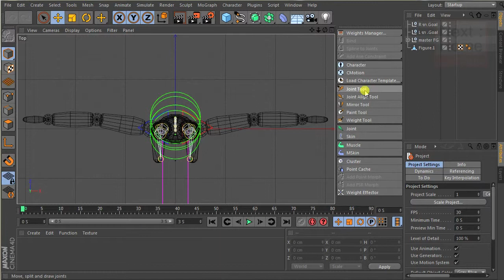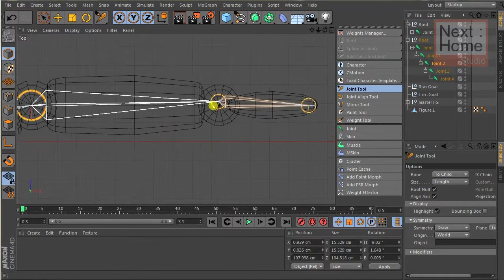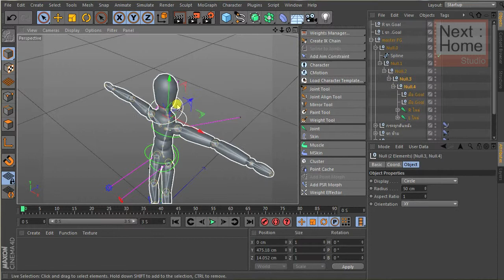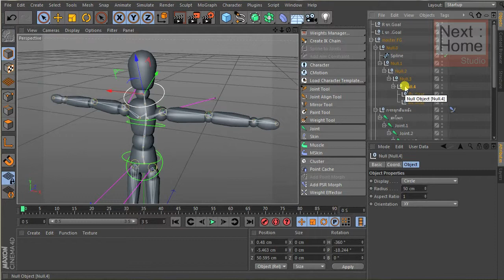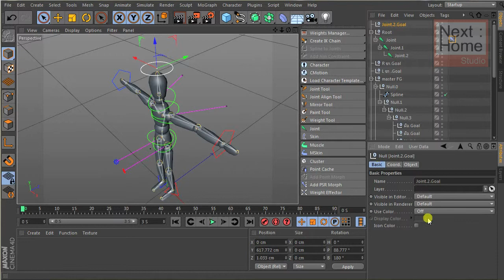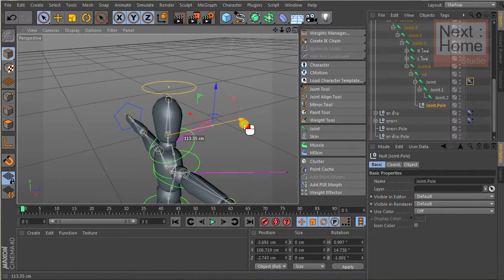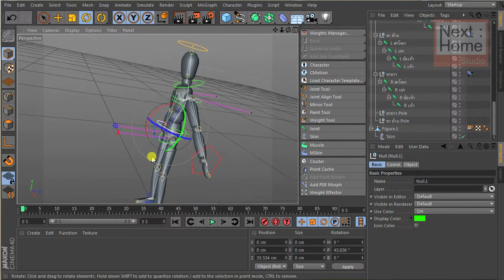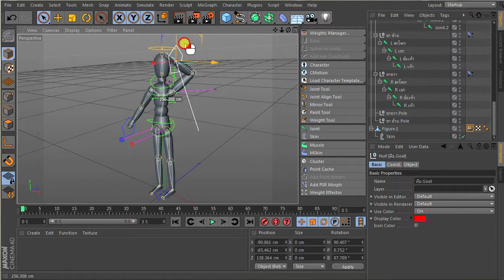6006 Cinema 4D การ Rig Character เบื้องต้น 2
6006  Cinema 4D การ Rig Character เบื้องต้น